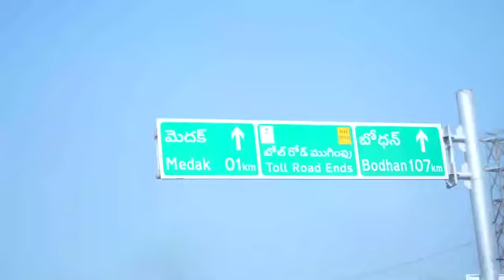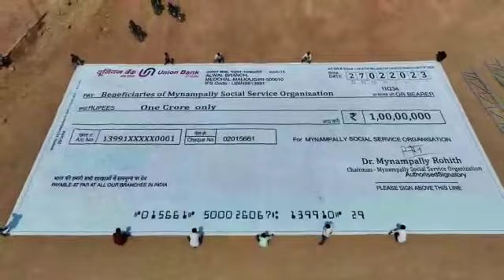Mynampally Rohith anna 🔥🔥🔥🔥🔥